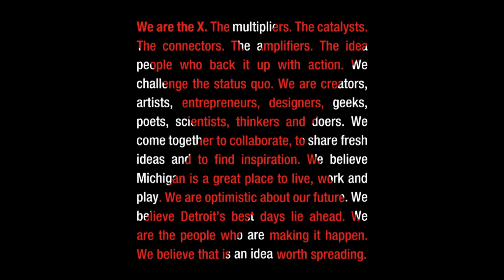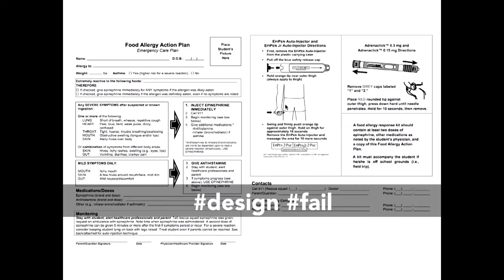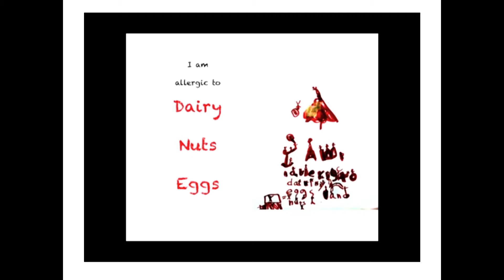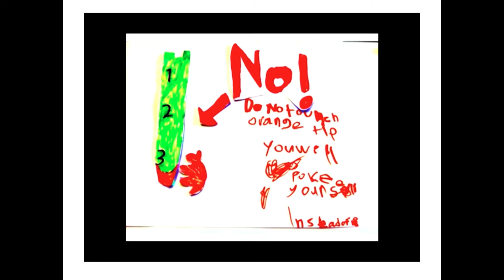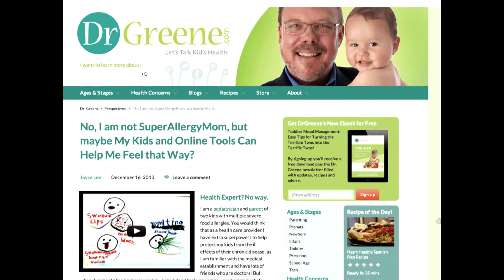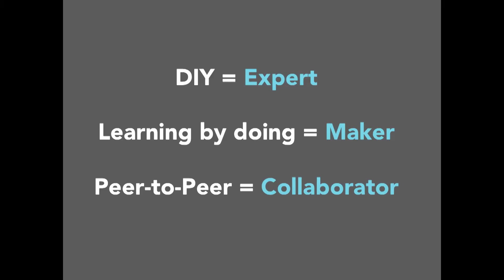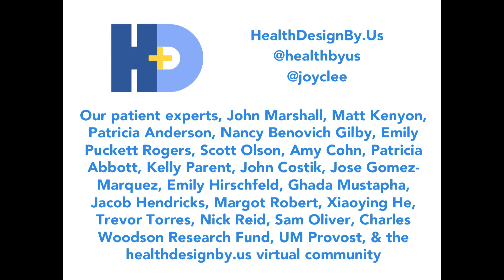Participatory Design and the "Making" of Health | Joyce Lee | TEDxDetroit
Dr Joyce Lee makes the case for human-centered design and a patient-driven participatory approach to creation of health. They are critical for transformation of our healthcare system.

Joyce Lee, MD, MPH, is a pediatrician, diabetes specialist, and researcher at the University of Michigan, who is a patient-centered design evangelist and social media/technology enthusiast interested in the transformation of healthcare. She is otherwise known as Doctor as Designer on Twitter, and wants you to join the healthdesignby.us movement so that we can makehealth together!